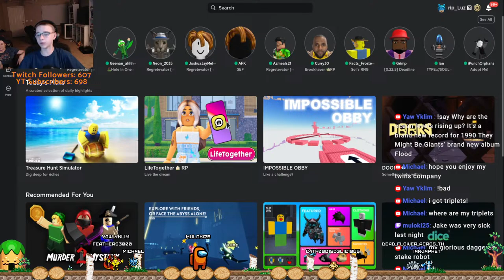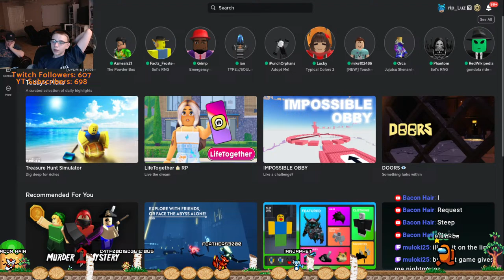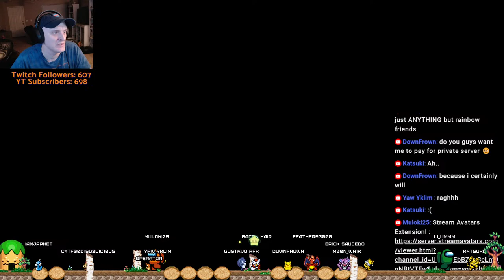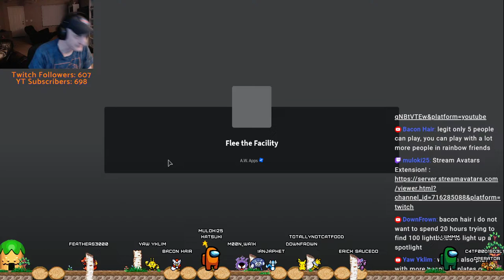Got nothing to do? now you do! !roblox !discord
Having fun with Roblox! Thanks for dropping in! My Roblox profile